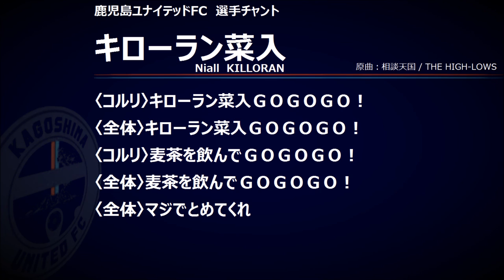【チャント】47.キローラン菜入【鹿児島ユナイテッドFC】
47 GK キローラン菜入/Ｎial KILLORAN
コール：ナイル
チャント：
キローラン菜入ＧＯＧＯＧＯ！
麦茶を飲んでＧＯＧＯＧＯ！
マジでとめてくれ
原曲：相談天国 / THE HIGH-LOWS

Ｊ3
鹿児島ユナイテッドFC
KAGOSHIMAUNITED
KUFC
鹿児島Ｕ
三浦泰年
植田峻佑
木村魁人
谷口功
丹羽竜平
井上渉
田中秀人
赤尾公
永畑祐樹
藤本憲明
五領淳樹
山田裕也
西岡謙太
内薗大貴
川森有真
中原優生
関光博
藤井貴之
シティチョークパソ
岩崎知瑳
吉井孝輔
水本勝成
松下年宏
角野翔汰
塚田翔悟
冨成慎司
寺田匡史
野嶽 惇也
山岡哲也
田上裕
上本大海
キローラン菜入